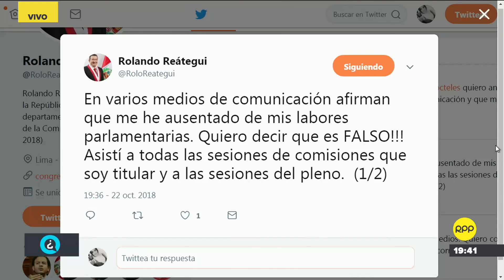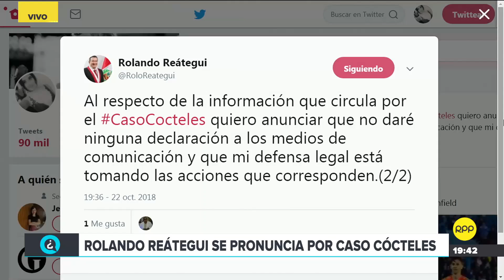QTLR | úsrula Letona y Mauricio Mulder sobre Hinostroza